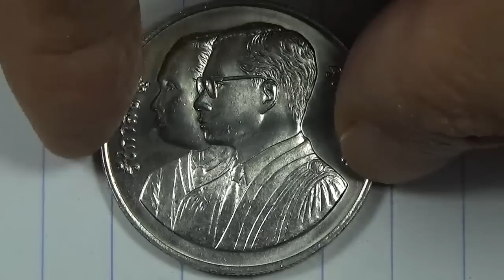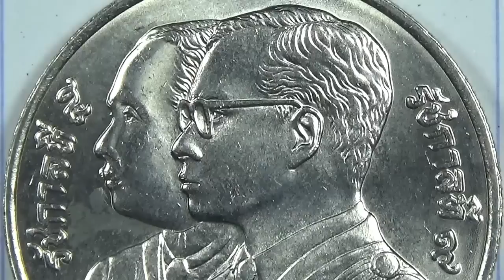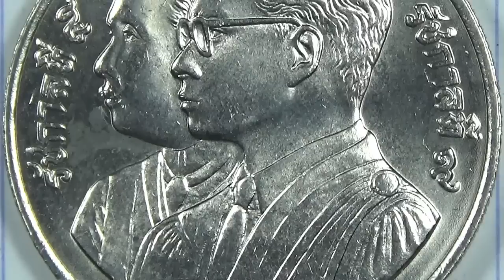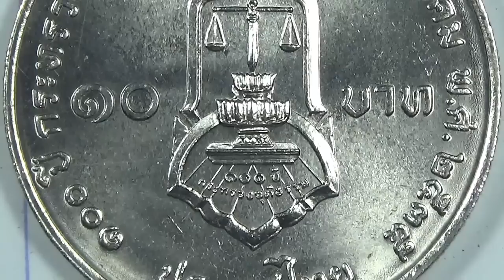เหรียญ10บาทรัชกาลที่5รัชกาลที่9พศ2535 100ปีกระทรวงยุติธรรม1992KING RAMA5 KING RAMA9 100YEARS